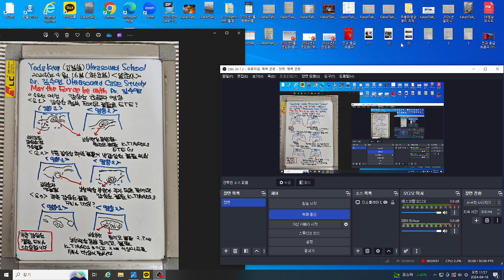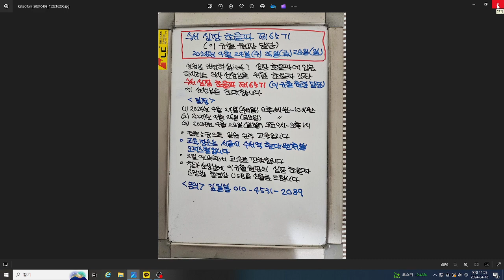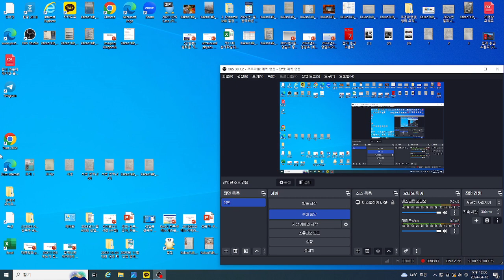알초사 초음파 증례(김수연) 2024년4월16일, 갑상선 협부,우측 갑상선 하부, 좌측 갑상선 낭성 변성 동반한 등에코 결절, 58세 여성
좌측 갑상선 결절은 낭성변성을 동반한 등에코 결절로 K-TIRADS 3 결절이고 크기가 27 mm이므로 20 mm 이상이면 세포진 대상이 됩니다.